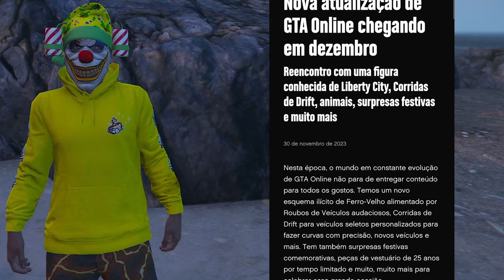DESVENDADO SOBRE A NOVA DLC - LOCALIZAÇÕES DIARIAS GTA ONLINE GUN VAN TRAFICANTES E BAU DO NAUFRAGIO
A ROCKSTAR FINALMENTE PUBLICOU SOBRE A NOVA DLC DE DEZEMBRO DE 2023 - E ISSO NÃO ANIMOU A COMUNIDADE
Na proxima semana chega a atualização que vai trazer roubos e desmanche de carros, e ainda corridas de drift ou eventos de drift

localização da van do arsenal, bau do naufragio e traficantes do gta online, como comprar o canhão eletrico no gta online, onde encontrar a gun van, como comprar o up-n-atomizer,

Itens da gun van 01/12/2023
- SMG Tática
- Carabina
- Fuzil de Precisão
- Canhão Elétrico
- Arauto Infernal
- Lança-mísseis teleguiados
- Fuzil pesado
- Fuzil Militar
- Micro SMG

TEMPO DO VIDEO
00:00 ABERTURA
00:36 PRIMEIRO TRAFICANTE
01:23 SEGUNDO TRAFICANTE
02:12 TERCEIRO TRAFICANTE
03:15 LOCAL DA GUN VAN
04:21 BAU DO NAUFRAGIO
05:27 NOVA DLC DE DEZEMBRO
06:50 ROUBOS E DESMANCHE DE CARRO NA DLC

OBRIGADO